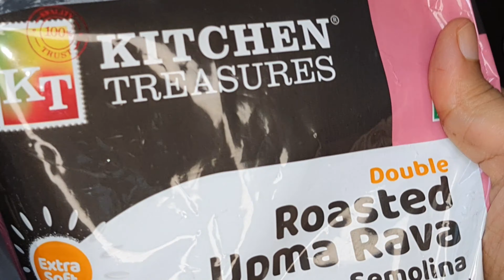Rava Laddu | വളരെ എളുപ്പത്തിൽ നല്ല സോഫ്റ്റ് തരിയുണ്ട ഇതുപോലെ ഉണ്ടാക്കിനോക്കൂ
Rava Laddu also known as Thariundda is a sweet balls made with Rava or Suji, Sugar, Ghee , nuts  flavored with ground cardamom and coconut . While there are many variations of making this popular Indian sweet, This is an easy Rava Laddu recipe that gets made quickly and tastes awesome. Try this and let me know your comments .

Required Items :
Rava (Suji )
Sugar
Coconut